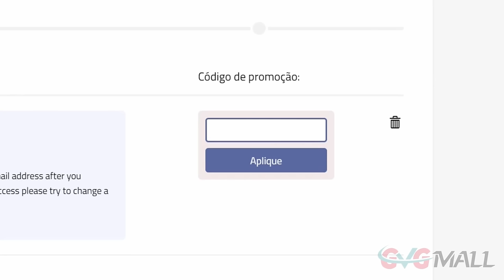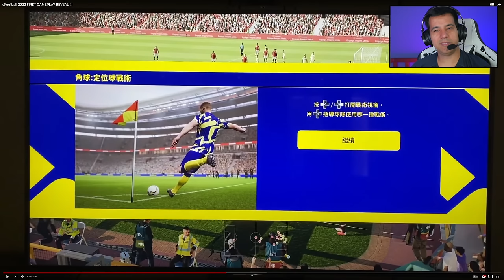eFootball PES 22 - REACT da GAMEPLAY vazada. MELHOROU?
REACT da GAMEPLAY vazada. MELHOROU?. A partir de nova edição, jogo será chamado apenas de "eFootball" e terá distribuição gratuita Free to Play para PS5, XBOX Series S/X, PC, Mobile Android e IOS.